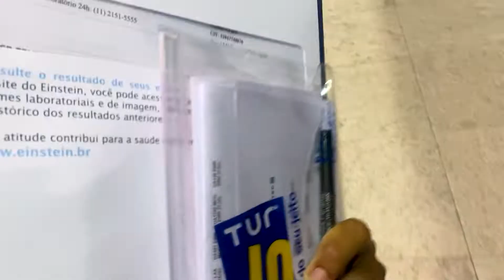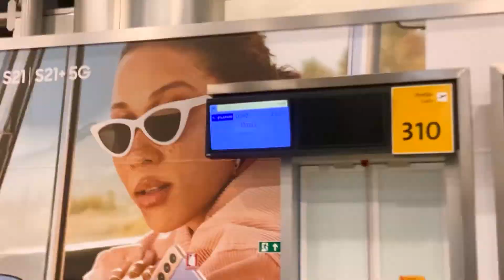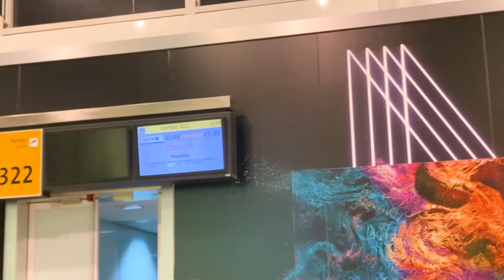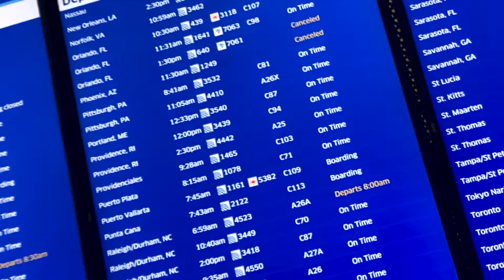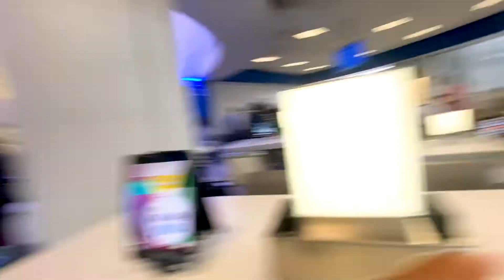Passeio o Ano Novo no Avião. 🎉🥂✈️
Primeira vez passando Ano Novo no Avião.